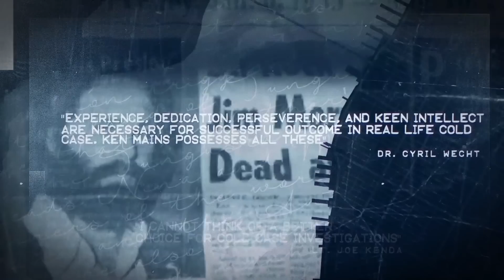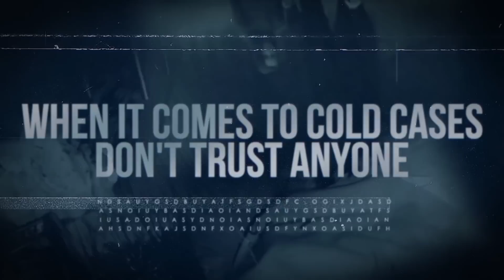Natalee Holloway | Killer Confesses | Can We Learn From It | A Real Cold Case Detectives Opinion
Almost two decades after teenager Natalee Holloway vanished in Aruba, the man long suspected in her death has confessed to killing the Alabama teen in grisly detail, court documents reveal.

Joran van der Sloot, a long time suspect, gives details to what happened that fateful night in 2005. Its nice to finally close a chapter and solve a case but what can we learn from it?